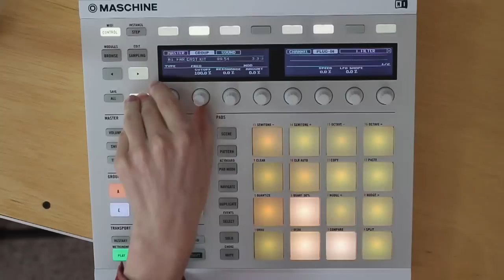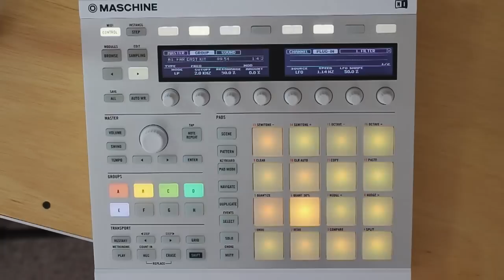Intro to MK2 - Part 4 - Effects and Automation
Part 4 of our introduction to the MK2 Maschine. In this video learn about effects and automation. First, I show how to add effects to the sound, group, and master levels. Then, I talk about how automation works and the process of recording it from the hardware.